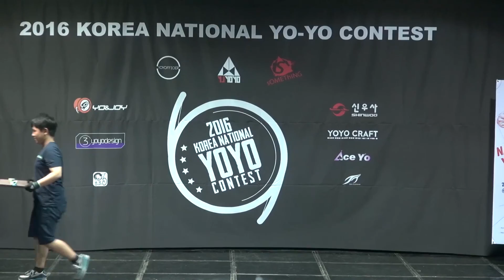KNYC2016 1a 13th Kim daehyun